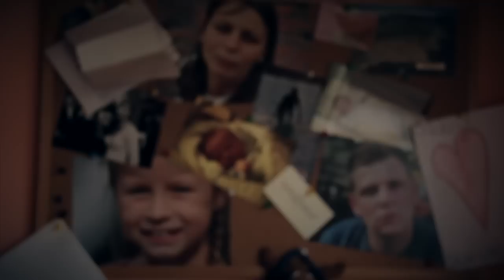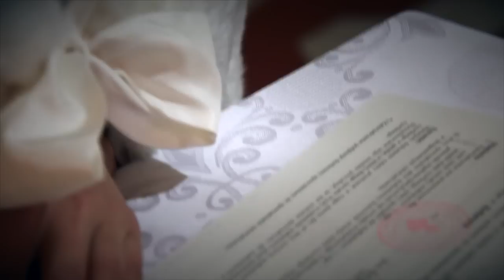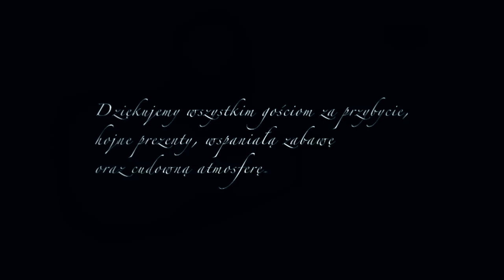Aga i Wojtek (zwiastun)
Zwiastun z zaślubin Agnieszki i Wojtka z 29 października 2011 roku.